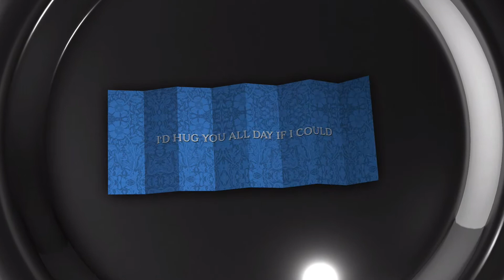Custom Content Creation: Moonlighting SF's Love Note